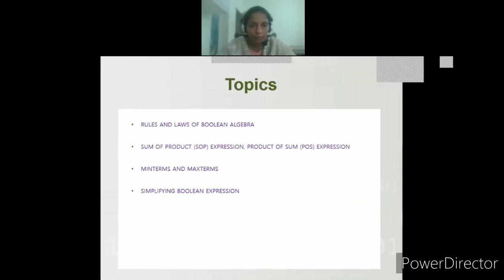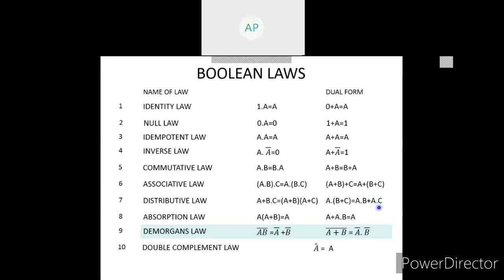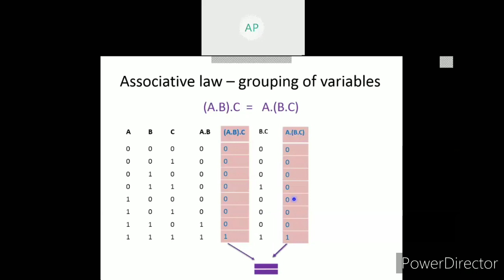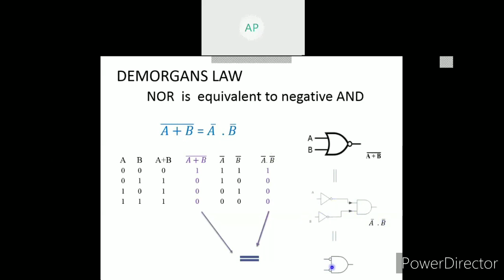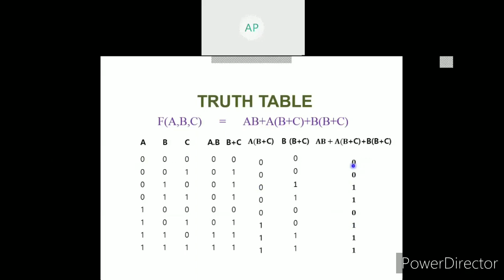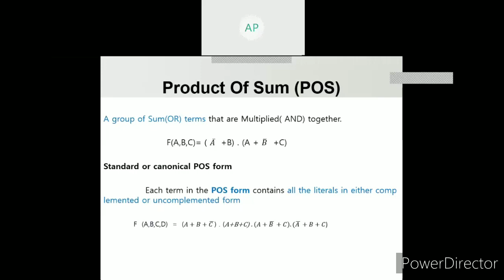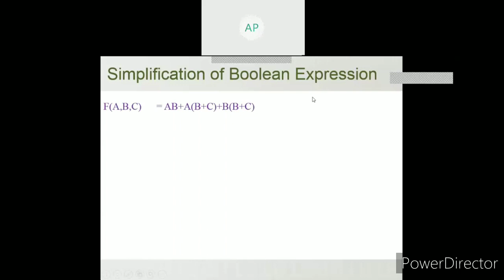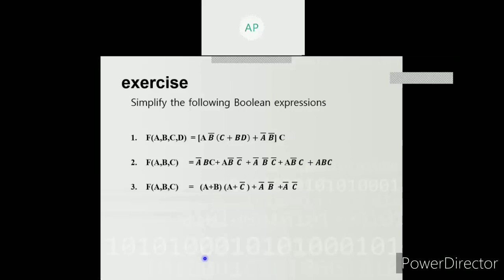S3 - Digital Electronics - Session 5- 28th June 2020_Anisha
This is the recorded version of fifth session of digital electronics conducted on 28th June 2020.